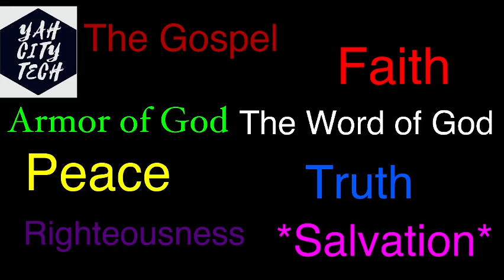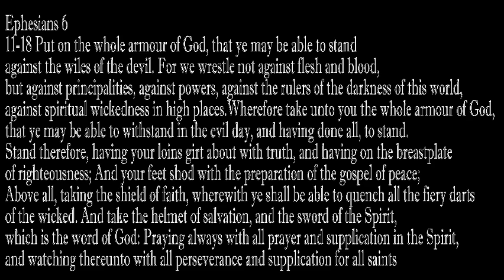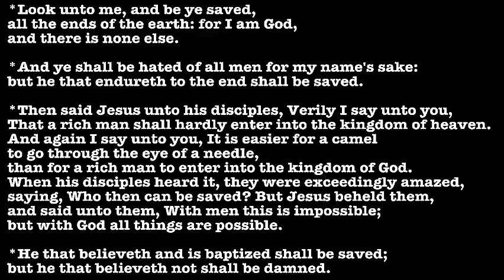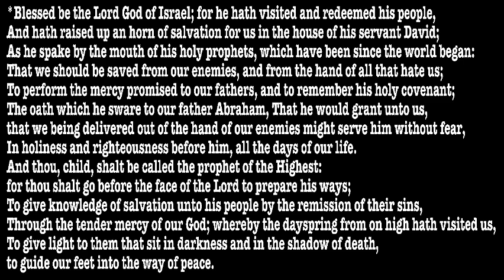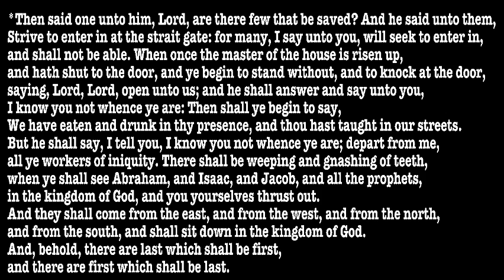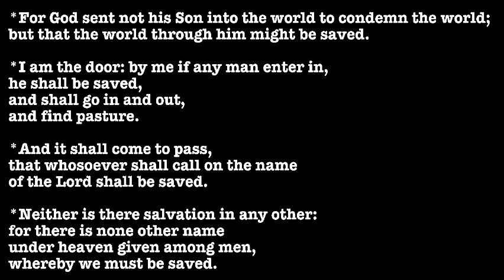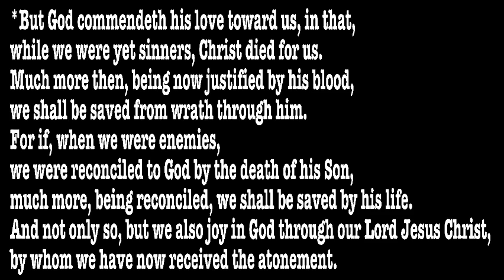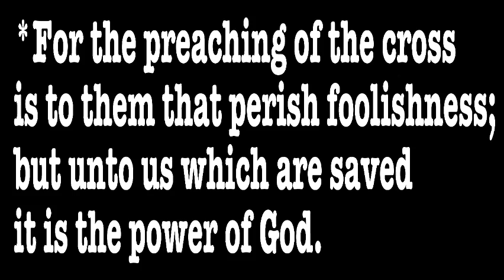Armor of God: Salvation #1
Salvation #1

Series on The Armor of God with intent to
provide proper meditations for every soldier.

Thou, therefore, endure hardness, as a good soldier of Jesus Christ. No man that warreth entangleth himself with the affairs of this life; that he may please him who hath chosen him to be a soldier. And if a man also strive for masteries, yet is he not crowned, except he strive lawfully.

Hit like button meditation appealed to yah!
And stay groovy!